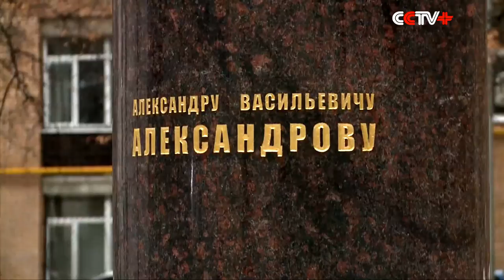Accident of TU-154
Accident of Russian Tu-154